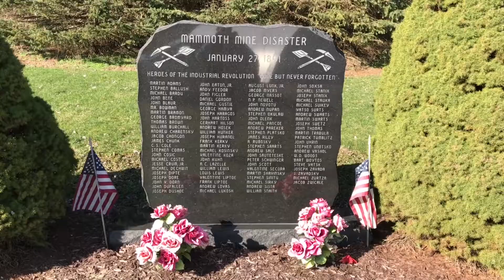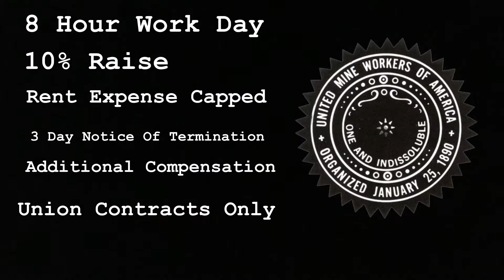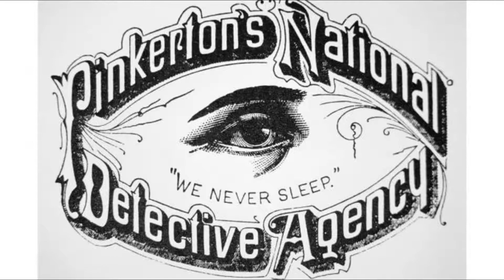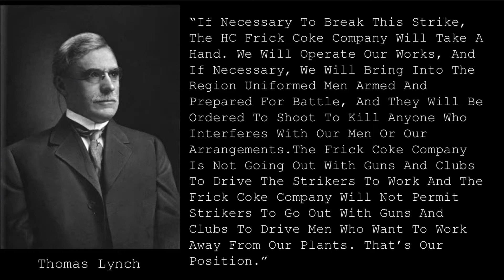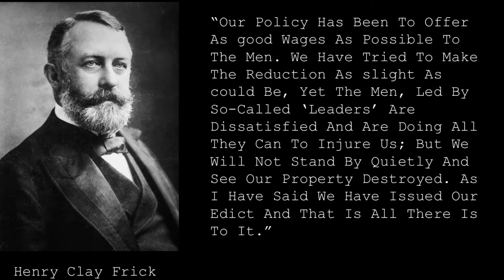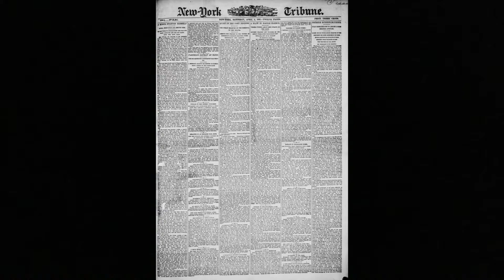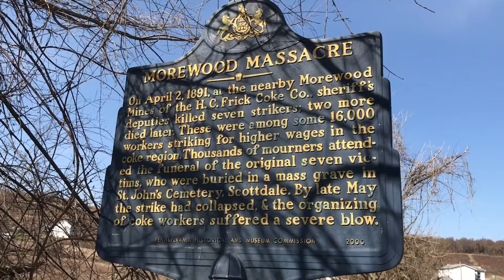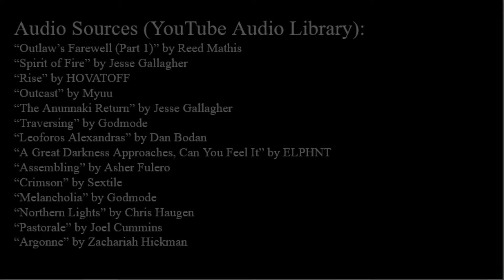Morewood Tragedy: The Coke Strike Of 1891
In The Early Morning Of April 2nd, 1891, 9 Men Were Killed Just Outside Of Mount Pleasant, PA. In Just Two Volleys Of Rifle Fire, The Tempo Of Labor Disputes In The Last Decade Of The 19th Century In Western Pennsylvania Had Been Set. This Is The Story Of How One Of The First Strikes Organized By One Of America's Most Well Known Unions Dissolved From A Shooting That Could Have Been Preventable Had Proper Orders Been Adhered To. This Is The Tale Of The Morewood Massacre.

EDIT: A Sync Error Has Developed With Certain Segments. I Apologize For This Inconvenience.